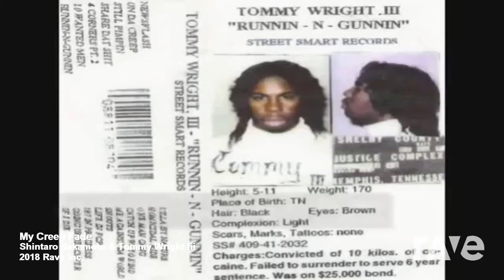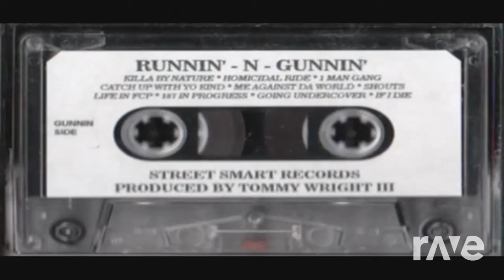My Creep Fade - Shintaro Sakamoto & Tommy Wright Iii | RaveDJ